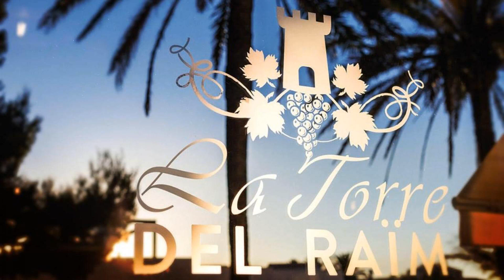Vacances Menorca Caleta Playa-3SUP, Sa Caleta, Spain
About Property:
Vacances Menorca Caleta Playa-3SUP offers apartments with a shared swimming pool, located just 1 km from Menorca's Ciutadella City, and 100 m from the beach.
Each apartment has air conditioning, a balcony, a kitchenette with a hob and fridge, and a bathroom.
Situated in a tranquil location, the complex's gardens have direct access the beautiful Sa Caleta Cove with its white sand and clear waters.
Staff are available to provide you with any tourist information, and provide an ...
Property Type: Hotel
Address: Signe Lleo, 2, 07760 Sa Caleta, Spain
Searching For
1. Vacances Menorca Caleta Playa-3SUP - Sa Caleta - Spain
2. Vacances Menorca Caleta Playa-3SUP - Sa Caleta - Spain Address
3. Vacances Menorca Caleta Playa-3SUP - Sa Caleta - Spain Rooms
4. Vacances Menorca Caleta Playa-3SUP - Sa Caleta - Spain Amenities
5. Vacances Menorca Caleta Playa-3SUP - Sa Caleta - Spain Offers and Deals
Audio Credit:
Track Title: Reasons To Hope
Artist: Reed Mathis